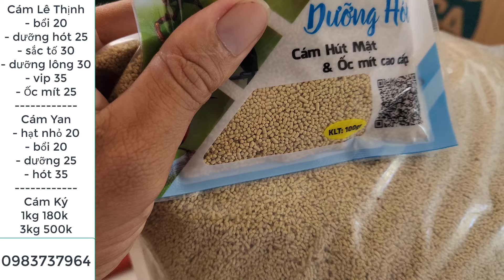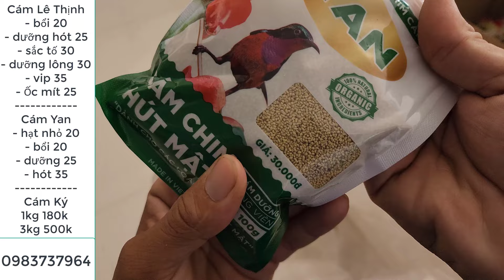Chim Hút Mật Các Loại Ngày 12/5/2024 | Cuối Tuần Đầy Đủ Các Loại Hút Mật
- Chuyên các dòng hút mật chất lượng cao tùy theo mùa, các loại chim hút mật tại việt nam như 5 màu, 7 màu, xác pháo, họng đen, tía ô, đà lạt, ngực lửa. tùy mùa.
-Các loại cám cho hút mật gồm có Lê Thịnh và Yan , đầy đủ các loại dưỡng, hót.
- Giá Cước Vận Chuyển Khi Mua Chim :
-Các tỉnh giáp ranh Đồng Nai 50k
-Các Tỉnh Miền Tây 100k
-Các tỉnh Tây Nguyên 100k
-Các Tỉnh Tây Ninh, Bình Phước 100k
-Các Tỉnh Từ Bình Thuần Đến Đà Nẵng 100k
-Các Tỉnh Từ Huế, Quảng Trị... đến Nghệ An, Thanh Hóa, Nam Định... 200k
-Các Tỉnh Hà Nội, Hải Phòng, Quảng Ninh, Nam Định, Hải Dương... 250k
-Giá trên áp dụng khi mua 1 con, khi mua từ 2 con hoặc nhiều hơn sẽ được giảm giá tùy vào số tiền nhiều ít.